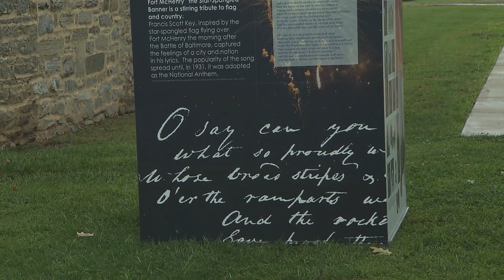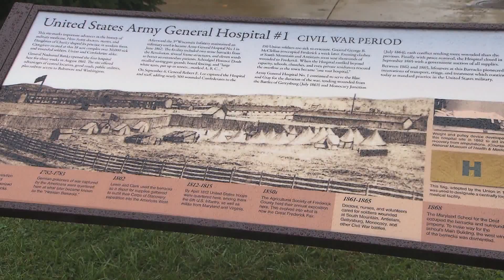Remembering Francis Scott Key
As America looks back on the War of 1812 there are a number of bicentennial celebrations around Maryland, including Frederick, birthplace of Francis Scott Key.